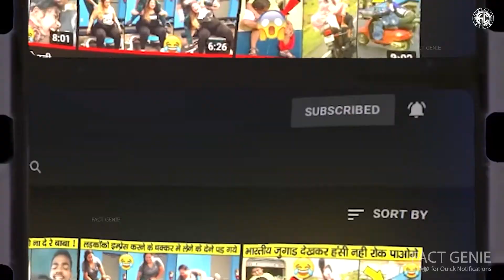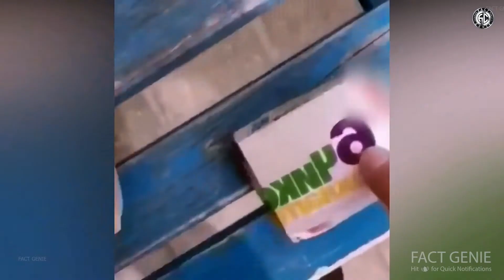महिला कर्मचारी की हरकत देख खून खौल जाएगा 🤬| Random Moment (Part 2)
Comment down second part in comment section if you want one...